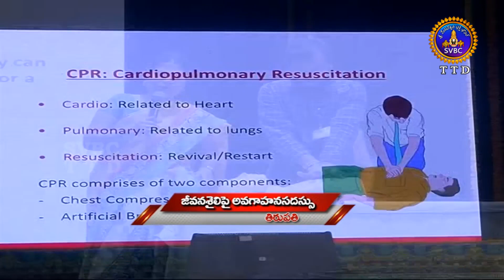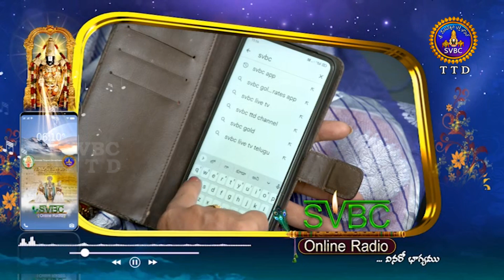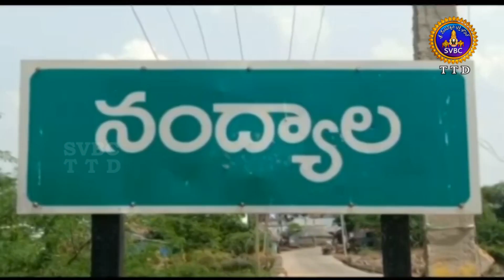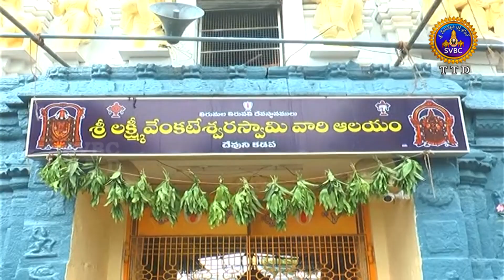ఆధ్యాత్మిక విశేషాలు || Adhyatmika Viseshalu || 10 PM || 12-02-2023 || SVBC TTD